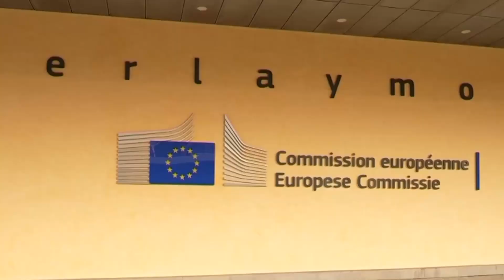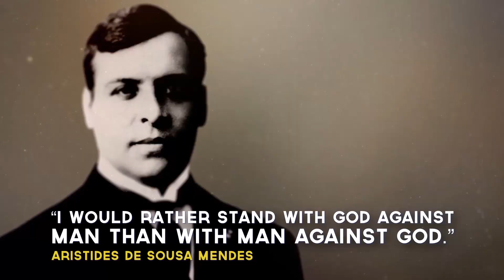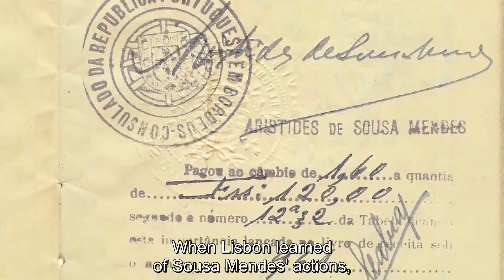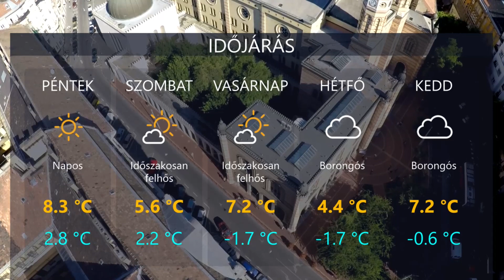HetiTV Híradó - November 26.